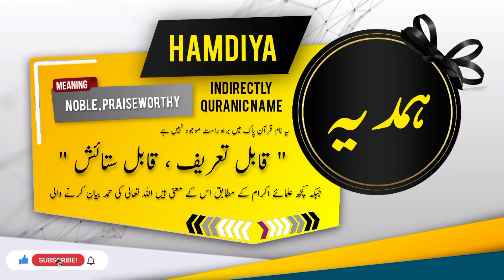HAMDIYA Name Meaning In Urdu | Islamic Baby Girl Name | Ali-Bhai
ہمدیہ نام کے معنی اور اس کی تفصیل

Assalamualaikum

In this video you will find most authentic urdu meaning of Islamic Muslim Name HAMDIYA with details like "Origin of HAMDIYA name" , "Gender Of HAMDIYA Name" , " Religion Of HAMDIYA Name".
if you have questions about Muslim baby's names like "HAMDIYA ya kisi our name ka matlab kya" . "HAMDIYA ya kisi our name k meaning ya mane kiya hain", "HAMDIYA ya kisi our naam kis zuban ya language se hai" , "kiya HAMDIYA ya koi our naam Muslim name Hai ya none muslim name ha" , "Kiya HAMDIYA ya koi our naam male or Boy name hai ya Girl or larki ka naam hai" , " HAMDIYA ya koi our urdu naam urdu main kaise likhte hain" , " or if you have any other questions so you can ask in comments section.

Alternate spellings for this name are  HAMDIA | HAMDEIYA | HAMDIYAAH |